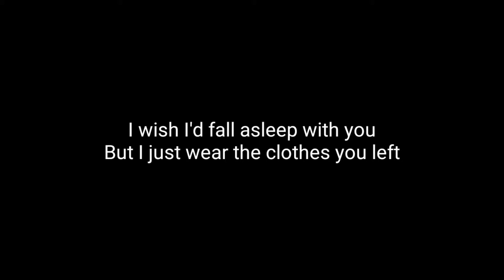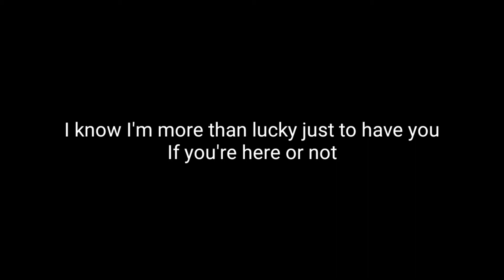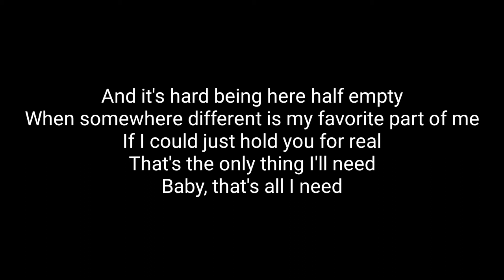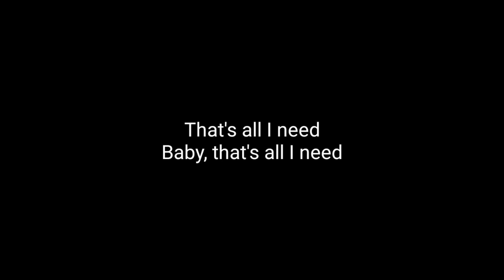Avery Lynch - all i need (Acoustic Karaoke)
Avery lynch - all i need